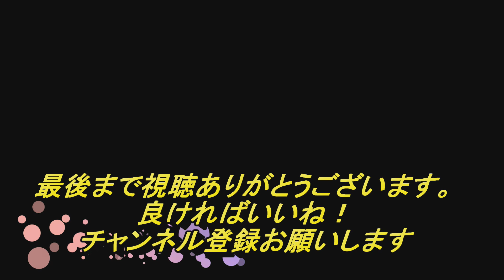よさこい踊りさぬき舞人初披露新曲さぬき舞岐浮戯～Don‘tgive up~[ マルナカレインボー店」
マルナカパワーシティレインボーでさぬき舞人がよさこい踊り新曲さぬきブギウギを華麗に披露笠井シズ子の買い物ブギにノリノリさぬき舞人のよさこい踊りを堪能してください！